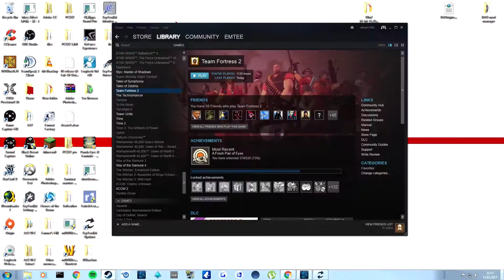When you revisit TF2 after a couple of years...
I said I would never make a TF2 video again... But I had shit better to do, so whatevs.
I threw this piece of shit together in a few hours. Make sure to not enjoy it and give it a couple dislikes while you're at it.

Electronic I Crazy Fun - Frank Nora